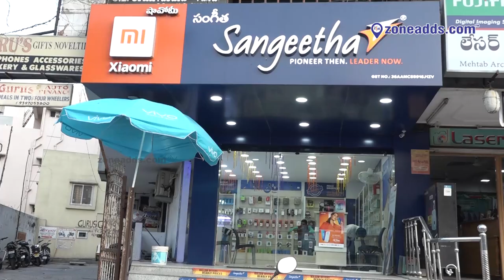Sangeetha Mobiles | Tarnaka 'X' Road | zoneadds.com